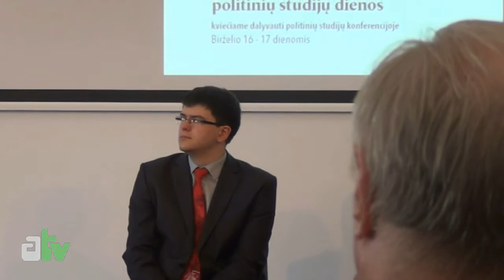Adolfo Damušio politinių studijų dienos, Laurynas Kasčiūnas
2017 birželio 16
Lietuvos nacionalinėje Martyno Mažvydo bibliotekoje birželio 16-17 dienomis vyko Adolfo Damušio politinių studijų dienos, konferencija "Mūsų šimtmetis: tauta demokratinės valstybės kūrybos ir griovimo kryžkelėse", pranešimą ''Tautinės idėjos svarba Lietuvos valstybingumo byloje" skaitė LR Seimo narys Laurynas Kasčiūnas,

Ilona Strumickienė .com/edit?o=U&video_id=cV0cvSWP5R8

antroji diskusija